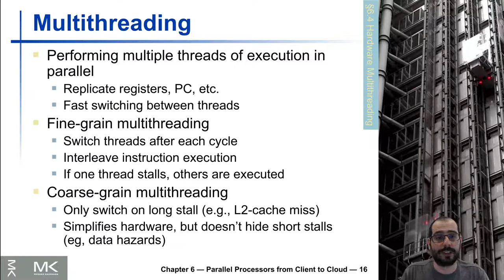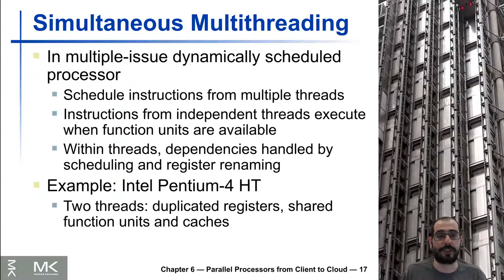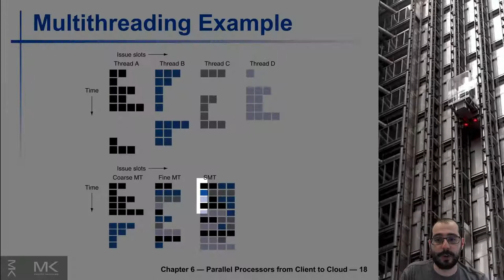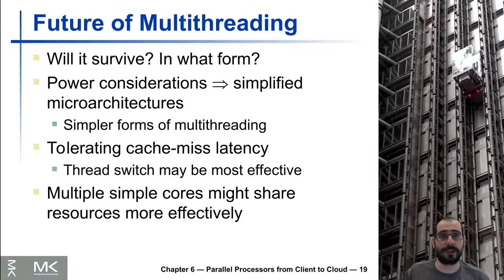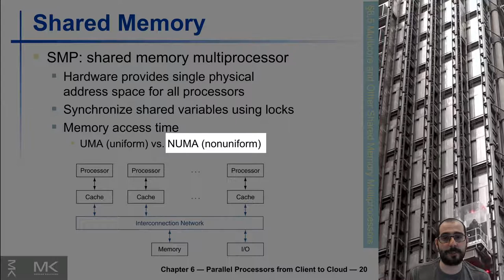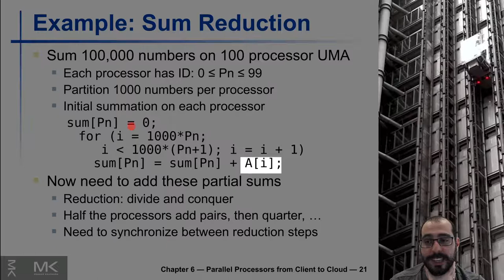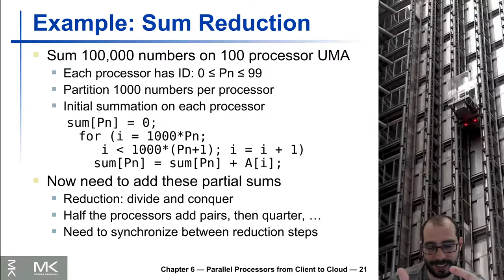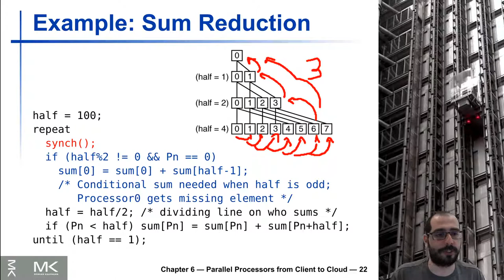6.3 - Arquitetura de Computadores - Hardware Multithreading